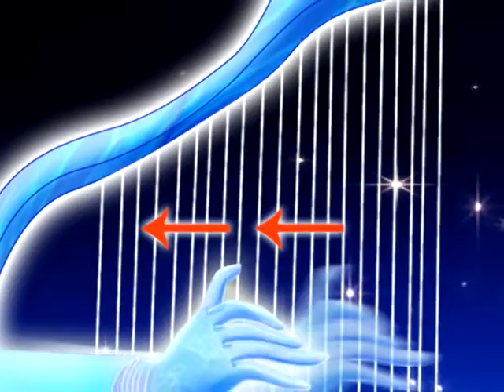520617 อานิสงส์แห่งบุญ ตอน ประติมากรรมทิพยอาภรณ์วารีคีต ประมวลภาพวงดนตรีน้ำ อานิสงส์ชวนคนบวช 709